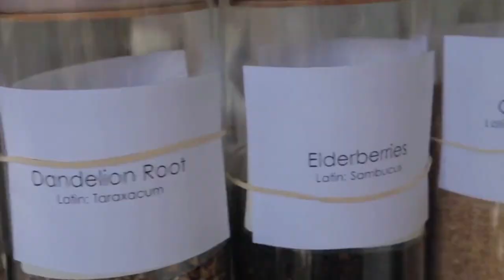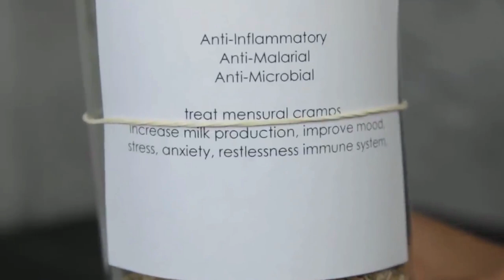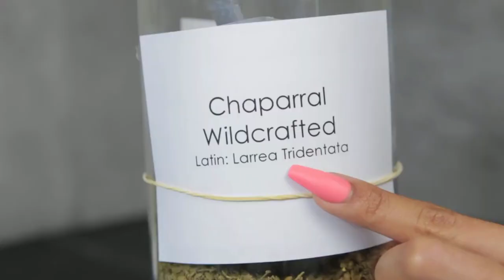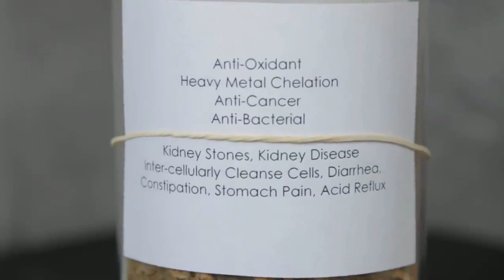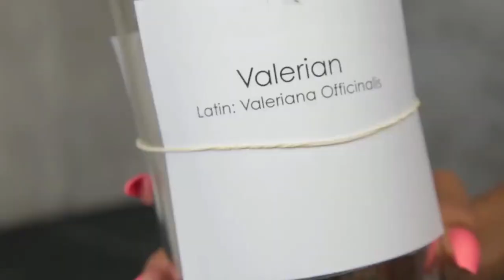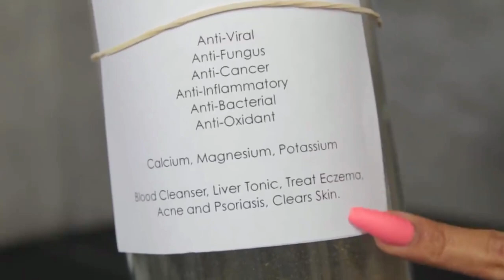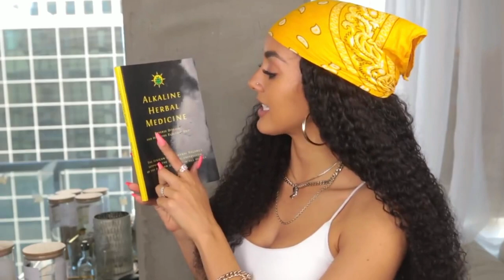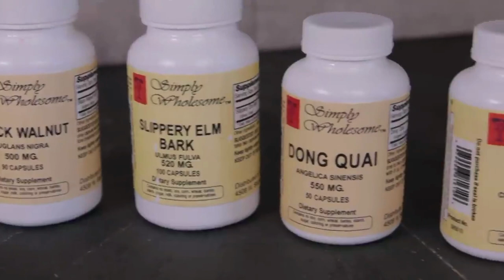My Immune BOOSTING Herb Collection | Herbal Medicine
Herbs:

Organic Ashwaganda Powder
Organic Black Seeds
Organic Blue Vervain
Organic Burdock Root
Wildcrafted Bladderwrack, Burdock Root and Sea Moss Blend
Wildcrafted Cats Claw
Wildcrafted Chaparral
Organic Dandelion Root
Organic Elderflower
Organic Elderberries
Organic Fennel Seeds
Organic Ginger Root
Hydrangea Root
Organic Maca Powder
Organic Mugwort
Organic Neem Leaf Powder
Wildcrafted Pau D’arco
Organic Red Clover
Organic Rhubarb Root Powder
Sacred Bark Capsule
Wildcrafted Sarsaparilla Root
Organic Irish Moss Powder
Organic Tile Liden
Organic Valerian
Organic Yellow dock

Books:

Alkaline Herbal Medicine (Reverse Disease And Heal The Electric Body):

Complete Herb List Guide